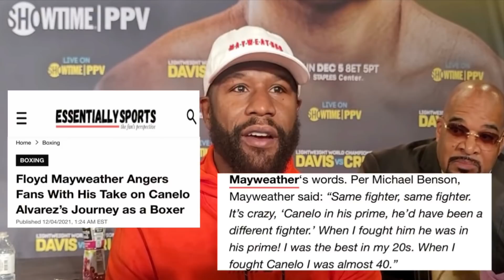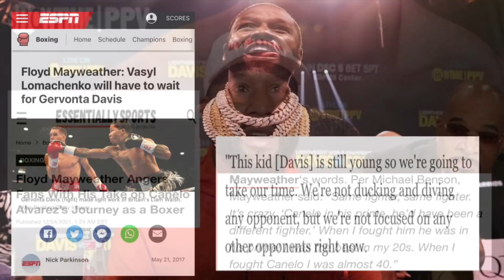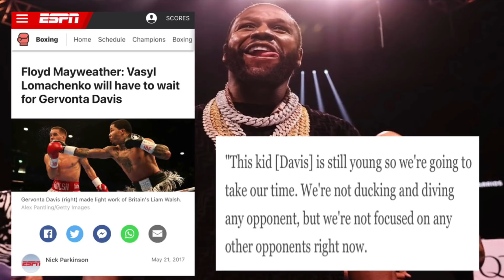Floyd: Canelo Alvarez at 23 was in his PRIME & Tank Davis was a KID at 23!